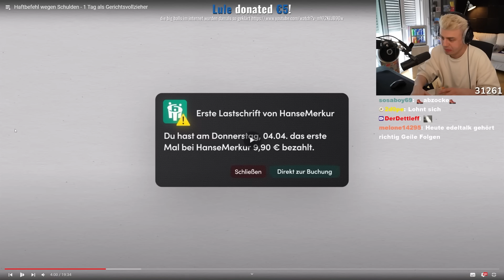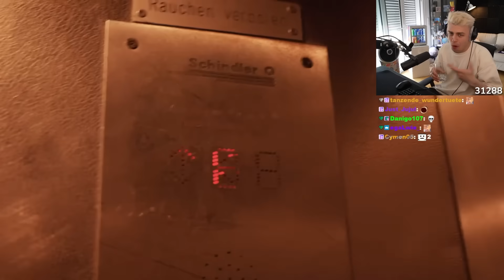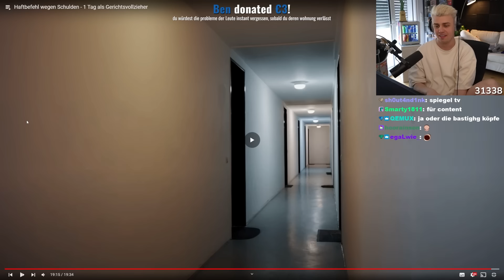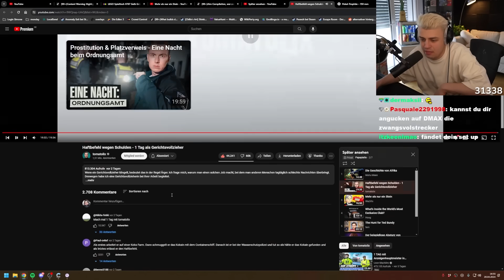TOMATOLIX VOLLSTRECKT HAFTBEFEHLE als GERICHTSVOLLZIEHER! (Tomatolix) I Papaplatte Reaction